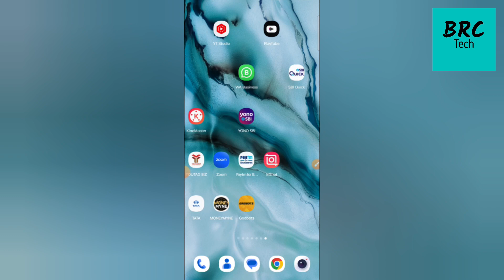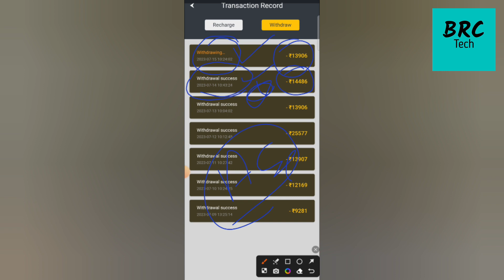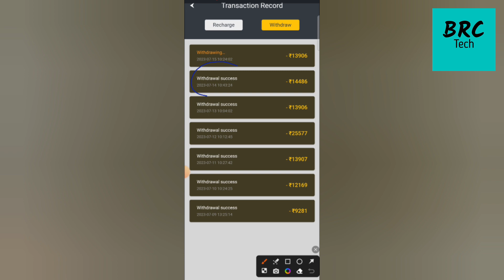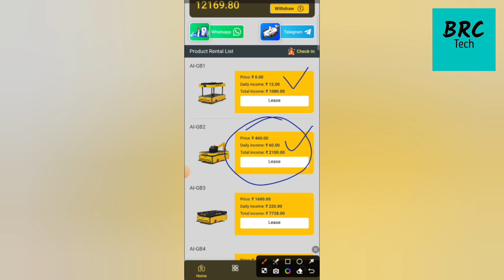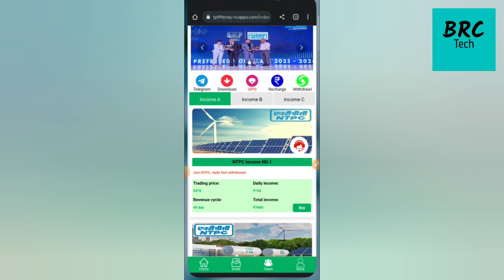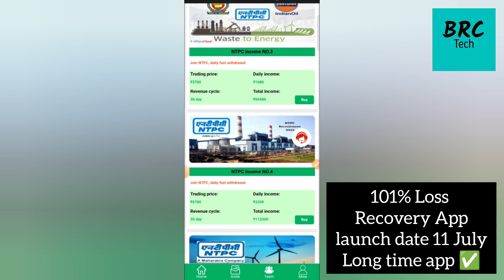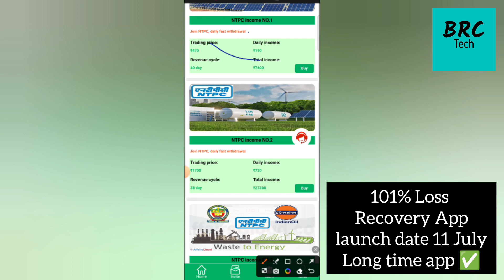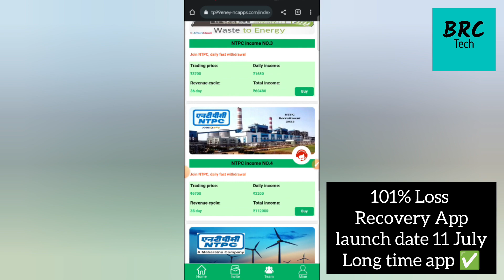Gridbots Big New Update | सभी का Withdrawal शुरू | Gridbots App Withdrawal Success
Gridbots Big News | Gridbots App भागा नही है | Gridbots App Withdrawal Problem Solutions | Gridbots

Gridbots Earning App Scem | Gridbots की खुली सारी पोल| Gridbots App Kab Tak Chalega | Gridbots App Withdrawal Problem

gridbots
gridbots app
earning app
gridbots earning app
gridbot
gridbots earning app real or fake
gridbots technologies pvt ltd
t&g global earning app
upi money earning apps

gridbots app
gridbots
gridbots earning app
gridbots app real or fake
gridbots withdrawal problem
gridbot
gridbots withdrawal
gridbots app tamil
borzo app se paise kaise kamaye
gridbots app kab tak chalega
gridbots app withdrawal problem
ntpc earning app
big sports app real or fake
earn app

क्या Gridbots App भाग गयी

Gridbots App Withdrawal problem Gridbots Earning App

Gridbots

Gridbots Earning App

Gridbots App

gridbots app

fiewin new update today gridbots earning app

johnson and johnson earning app

gridbots app kya hai gridbotsindia

gridbots

gridbots kya hai

gridbots app kaise use kare

alamo earning app gridbotsindia com

alamo app

gridbots earning app real or fake gridbots real or fake

gridbots app

gridbots earning app.

gridbots

gridbots app payment proof

gridbots app se paise kaise kamaye
gridbots app kab tak chalega gridbots app withdrawal proof

gridbots app kya hai

gridbots app withdrawal

gridbots app se paise kaise nikale

gridbots app full details gridbots real or fake

gridbots se paise kaise kamaye

gridbots appearing app

gridbots app fake or real

gridbots withdrawal

Gridbots App कब तक चलेगा

Gridbots Withdrawal

Gridbots Earning App

gridbots app

gridbots

gridbots earning app

gridbots app withdrawal proof

gridbots app withdrawal

gridbots real or fake

gridbots se paise kaise kamaye gridbots app se paise kaise nikale
gridbots app full details

gridbots app withdrawal problem solve gridbots kab tak chalega

Gridbots Earning app | Gridbots apo real or fake | Gridbots app payment proof I Gridbots app kya hai

Gridbots app se paise kaise kamaye - Gridbots app withdrawal -